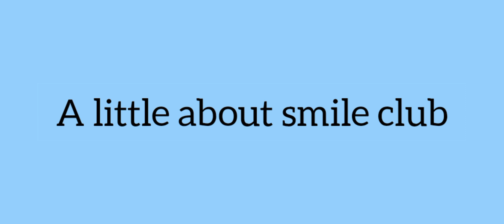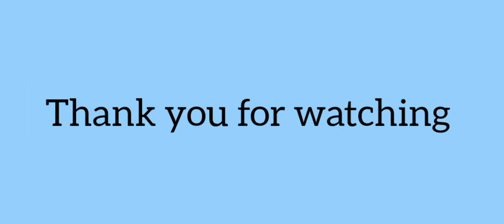Happymail from Lisa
A lovely smile club blessing from Miss Lisa @LadybirDloves

THANK U so much for the amazing knitting needles and crochet hooks. I love them all 🤩